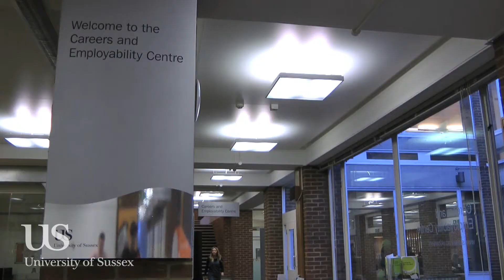Sussex Choice placements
Gain new perspectives, experience and skills that employers are looking for by undertaking a placement. At the University of Sussex, we encourage you to extend your intellect by broadening your studies -- at home or abroad, in academia or in a work environment -- to reflect your personal interests and aspirations.